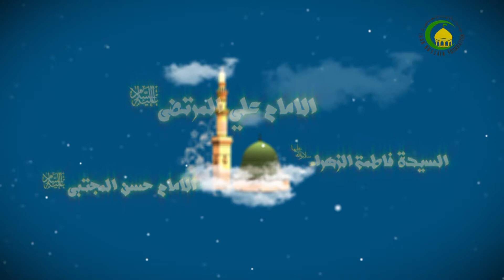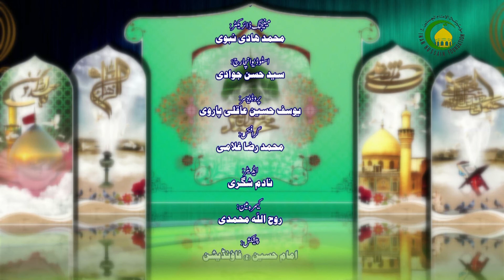19. فوائد و آثار صلوات (2) - استاد: مولانا محمدیوسف عابدی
درود شریف کے آثار و برکات میں سے بعض کا تذکرہ اس سے پہلے ہوا آج مزید بعض کا ذکر ہوگا ان میں سے ایک عافیت ہے عافیت سے مراد ہرقسم کی عافیت ہے عافیت جسمانی، عافیت روحی، عقیدہ کی عافیت، فکر کی عافیت، ایمان کی عافیت اور دین کی عافیت ہے رسول اللہ ص نے کن لوگوں کو خوشبخت اور کن لوگوں کو بد بخت قرار دیا؟ خدمت والدین کا کیا صلہ ہے؟شیطانی افکار اور وسوسوں سے نجات کا راستہ کیا ہے؟ یہ سب باتیں اس میں ملاحظہ فرما سکتے ہیں۔